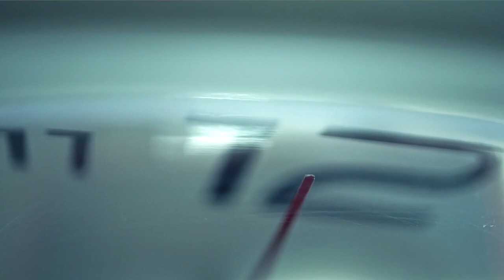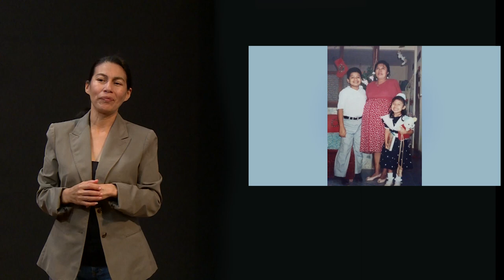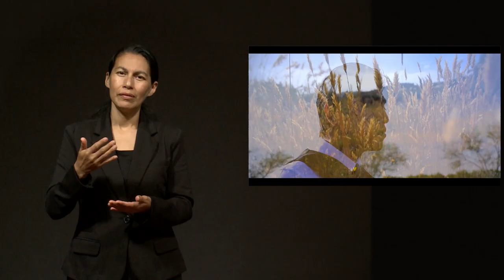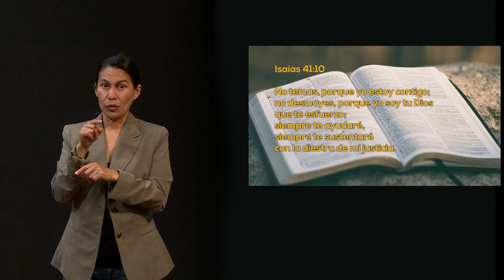LSM Un Momento de PAZ 18 Enero 2023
Hoy tenemos a Sheny Pet, una estudiante de maestría que nos cuenta cómo las oraciones intercesoras nos cuidan en la vida.